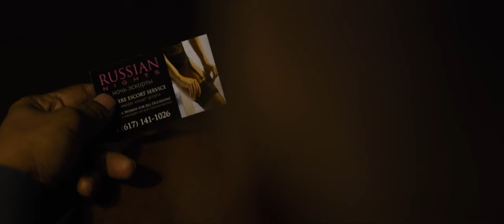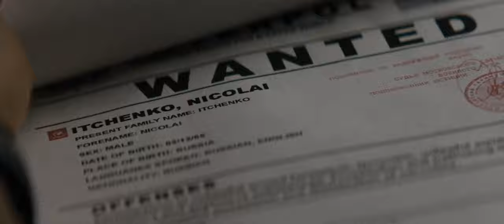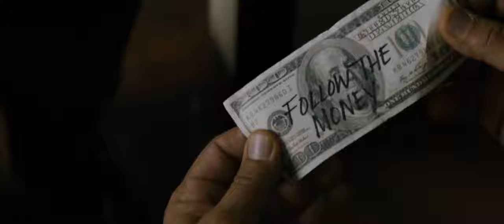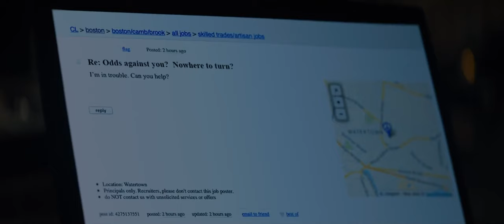BADASS EX-AGENT ONLY FIGHTS For The WEAK And HELPLESS. EQUALIZER | DENZEL WASHINGTON | MOVIE RECAP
The Equalizer is a 2014 action film starring Denzel Washington as Robert McCall, a former special service commando who faked his own death to live a quiet life. He becomes a vigilante when he meets Alina, a teenage prostitute under the control of the Russian mafia. He tries to buy her freedom from her pimp Slavi, but is refused and forced to kill him and his men. This attracts the attention of Teddy Rensen, an enforcer for the Russian oligarch Vladimir Pushkin, who seeks revenge on McCall.